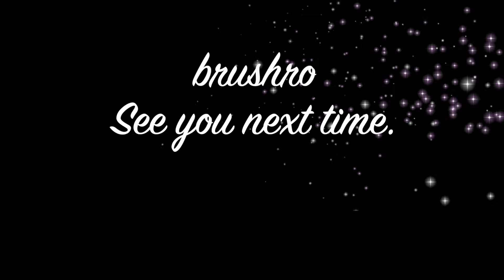빈티지 가구 그리기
판매상품 그리는 방법 살짝 보여드릴게요. ^^
가구 높이는 75cm  원형지름 30cm
구입과 반재 상담은 학원으로 전화주세요
브러시로 학원 (강남역5번 출구)
수업 문의 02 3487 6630